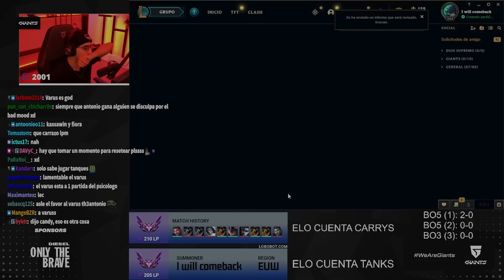¡I PING YOU 20 TIMES! (le pingueo)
Partida con Fiora vs Irelia en Master / Parche 13.1

★ MIS REDES★